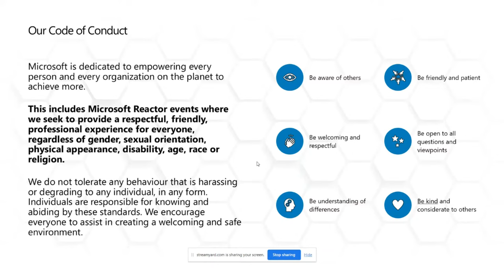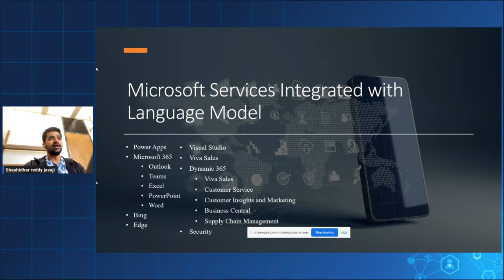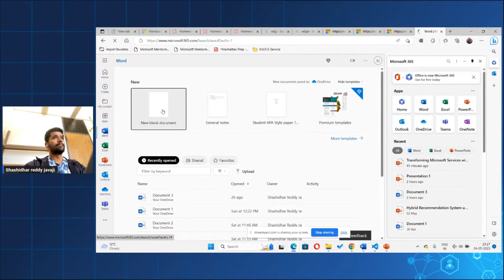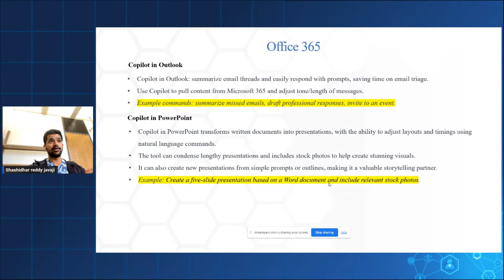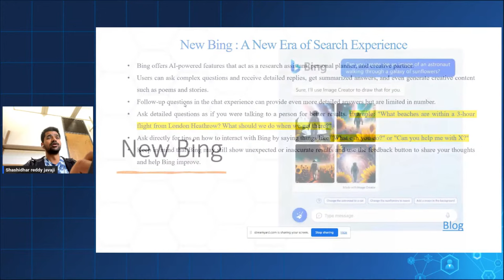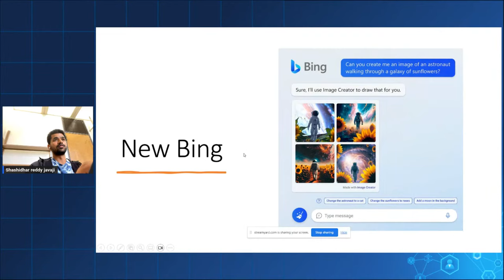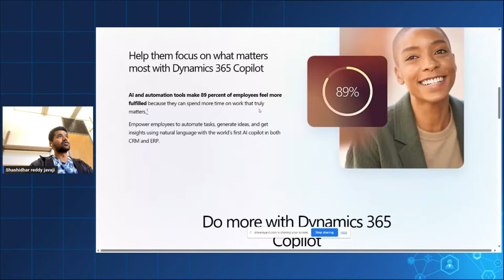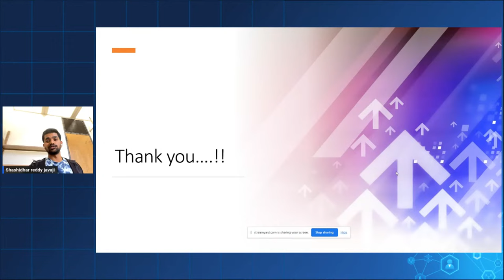Transforming Microsoft Services with ChatGPT: Harnessing the Power of AI and Machine Learning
In this talk, we will explore the potential of ChatGPT, a state-of-the-art language model, and its integration with Microsoft services. ChatGPT has shown remarkable results in natural language processing tasks, and its integration with Microsoft services lead to significant improvements in the user experience and business outcomes.
We will provide a deep dive into the technical aspects of ChatGPT, explaining how it works and its usage. We will showcase some real-world use cases and provide demonstrations of how to effectively utilize ChatGPT combined with Microsoft Services.
By the end of the talk, attendees will have a better understanding of how ChatGPT is being leveraged to provide powerful AI and Machine Learning capabilities to Microsoft Services users. They will be inspired to explore and experiment with these features.

Speaker: Shashidhar Reddy Javaji

[eventID:19268]